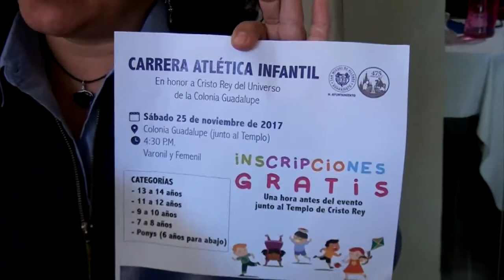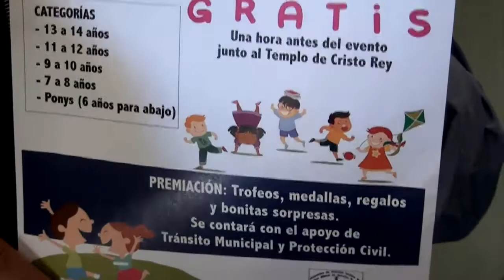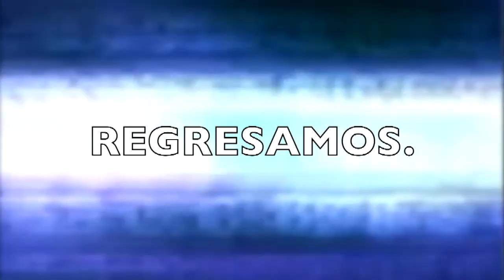Noticias Noviembre 22 2017 San Miguel de Allende